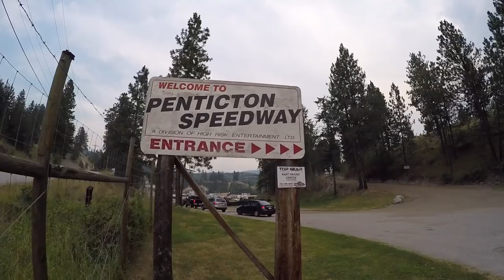Passenger in a DEMOLITION DERBY RACE!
This is a demolition derby race, called the Eve of Destruction at the Penticton Speedway.  It's a Hit to Pass event, where each vehicle pulls a trailer and the vehicle with the most trailer left at the end of the race, wins! It was car crash after crash and I got to sit shotgun in a truck, in the most thrilling experience of my life!
For more information on the Penticton Speedway and the next Eve of Destruction event, check out their

Filmed on GoPro Hero 4 Silver
Stabilizing gimble

-Mike